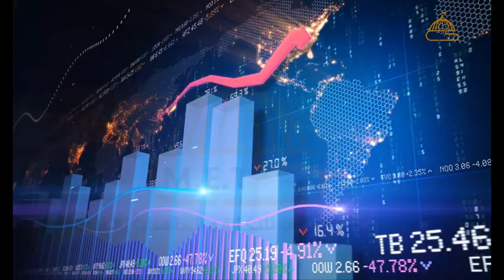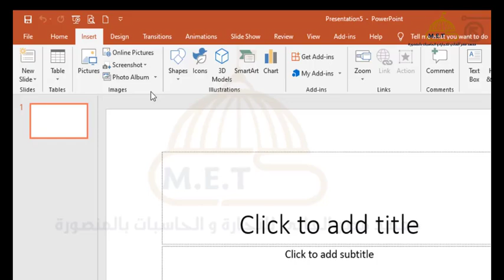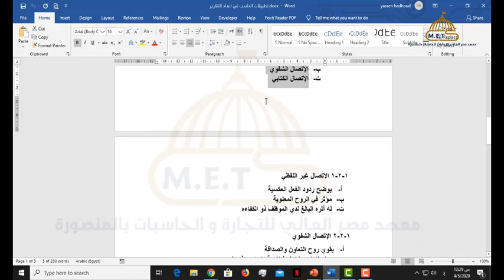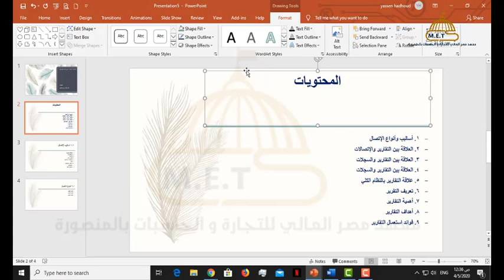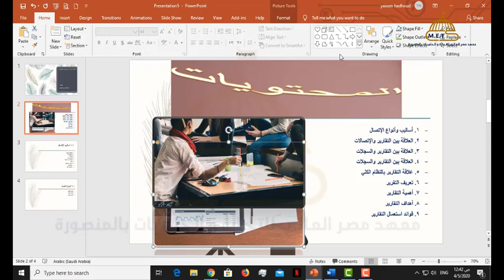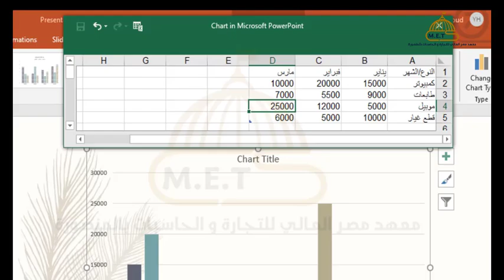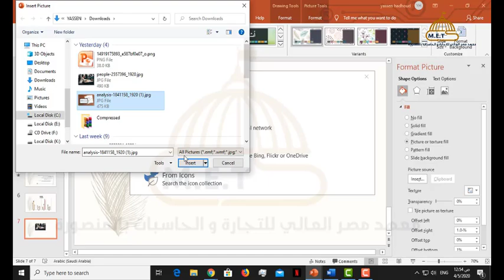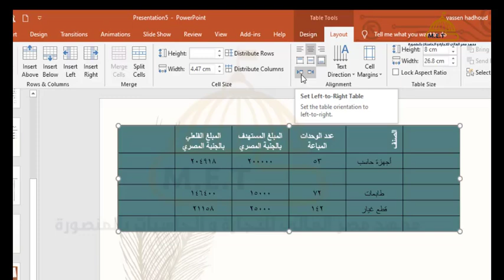تطبيقات الحاسب فى اعداد التقارير-السكشن الثانى -م /يس محمد